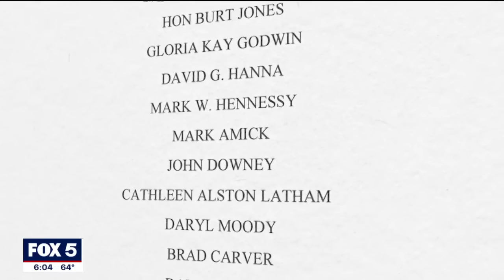Trump attorney attempts to quash Georgia indictment | FOX 5 News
In a Fulton County courtroom, talk about when former President Trump could go to trial in Georgia for his alleged involvement in efforts to overturn the 2020 presidential election.